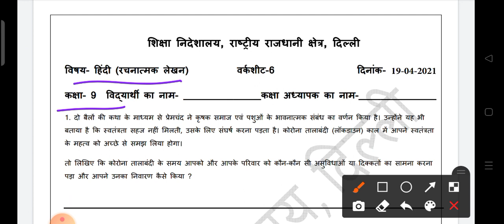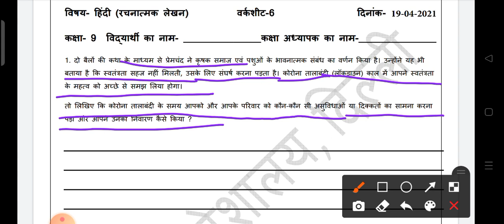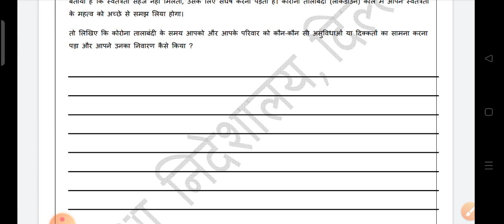Class 9 Hindi Worksheet 6 ll 19 April 2021 ll Monday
doe hindi worksheet 6, Class 9 ... Class 9 hindi worksheet 6 ...in easy and simple way.. Monday 19/4/21